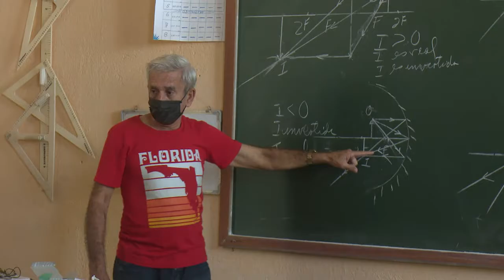Recuperan el tiempo en unidades docentes de Cienfuegos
Directivos y profesores de la escuela secundaria básica Rafael Espinosa del municipio de Cienfuegos, asumen desafíos docentes, luego del reinicio de las clases presenciales. La constante preparación del claustro y el respaldo de familiares contribuyen a recuperar los atrasos provocados por la pandemia.